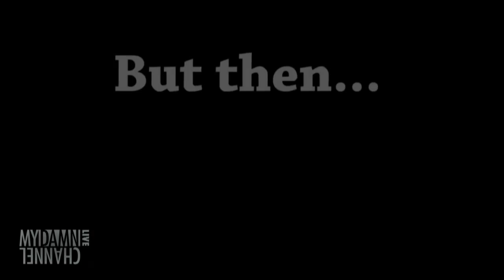My Damn Channel LIVE: Hangout | MARK MALKOFF & OKAYNATE | 3/5/14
Mark Malkoff (Apple Store Challenge, The Carson Podcast) is in the studio to discuss his latest projects and what Johnny Carson is like. Okay Nate is this week's host.

My Damn Channel LIVE: Hangout is going to be every Wednesday at 4pm ET. We'll collab with some of our favorite channels and hang out with you!